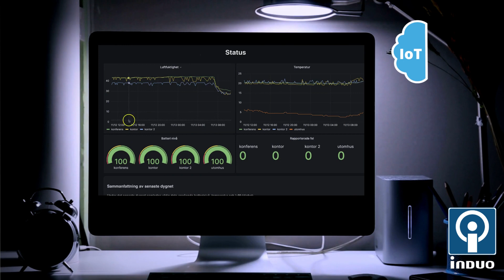AI möter IoT: Revolutionen som formar morgondagens teknik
Upptäck hur AI och IoT tillsammans omdefinierar framtidens smarta lösningar. En kraftfull integrationen som förvandlar data till insikt och proaktivitet till norm – allt för en effektivare och grönare framtid. Induo leder vägen för innovation; anslut dig till resan mot en smartare värld.